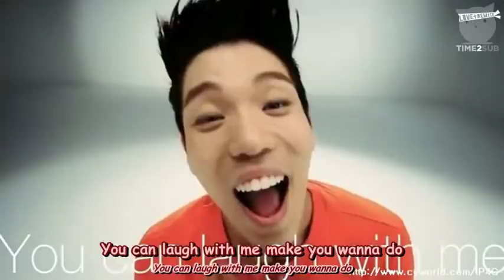100523 2AM No.1 - World Cup Song MV (en/rom)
Visit 2ONEDAY.COM for more subbed goodies

Translator: hazyfiasco
Timer & Encoder: Belle